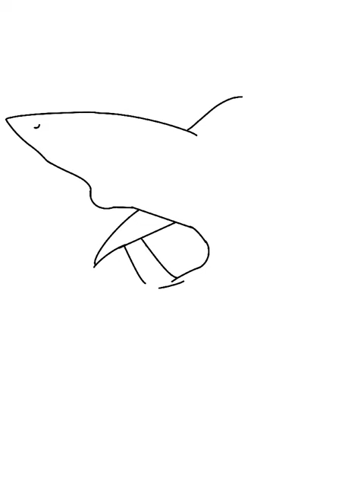27 March 2023